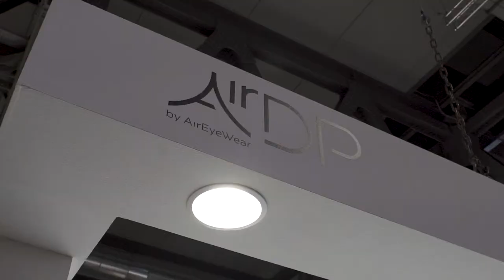AirDP | Mido 2019 | Video Experience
TECNOLOGIA E STILE PER L’EYEWEAR 2019 DI AIRDP

Dal 23 al 25 Febbraio torna il consueto appuntamento milanese del Mido e con lui anche le novità di AirDP per l’evento.
L’occasione è perfetta per presentare la nuova serie Combined Frame: una collezione d’avanguardia e sperimentazione con modelli dalle montature in Ultem e lenti fotocromatiche Flash Silver Mirror.

TECHNOLOGY AND STYLE FOR AIRDP EYEWEAR 2019

From 23rd to 25th February the usual Milanese appointment of Mido is back and with it also the AirDP news for the event. This is the perfect moment to present the new Combined Frames serie: an avant-garde and experimental eyewear collection with Ultem frames and photochromic Flash Silver Mirror lenses.